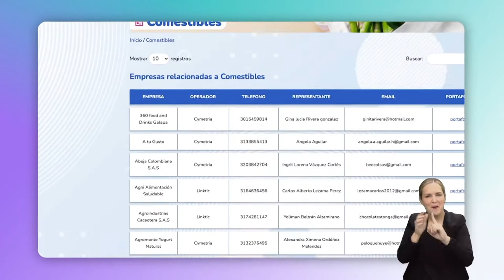MásTIC4Punto0 | Las gemelas Kelly y Keila Ortiz posicionan su negocio en el entorno digital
Conoce a las gemelas Kelly y Keila Ortiz, de Bucaramanga, quienes más allá de su parentesco han logrado llevar su unión hasta un negocio familiar que por medio de QuieroVenderEnLínea se posiciona en el ecosistema digital.